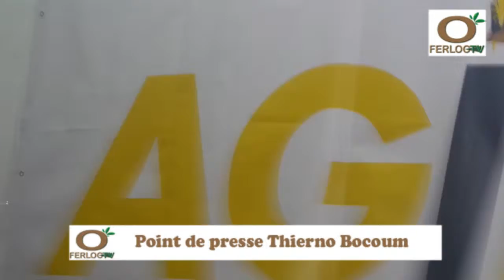M. Thierno Bocoum nous presente son mouvement "AGIR"